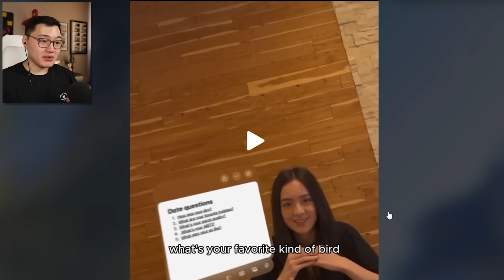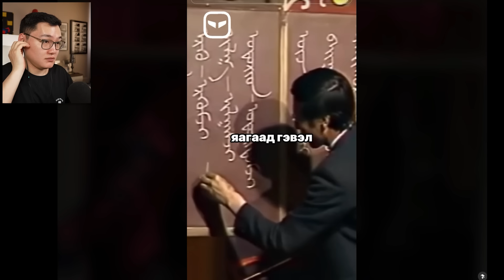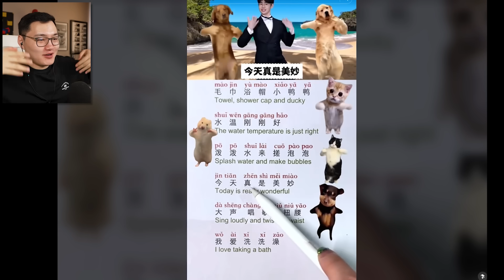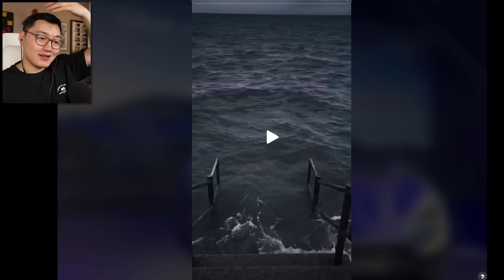Баахан TikTok үзэв